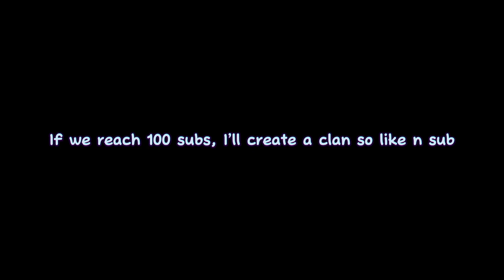Kit Giveaway (Roblox Bedwars) (ENDED)